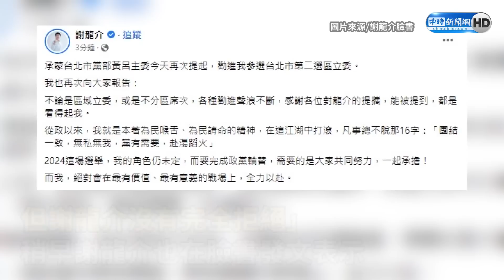謝龍介喊話支持王世堅 何志偉：我不打負面選戰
【相關新聞】